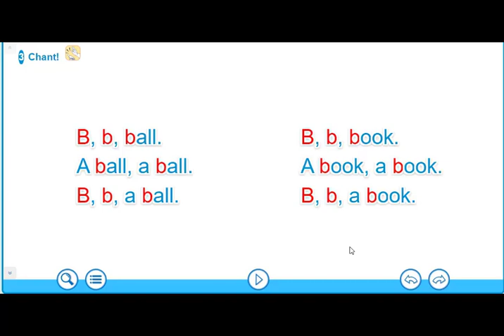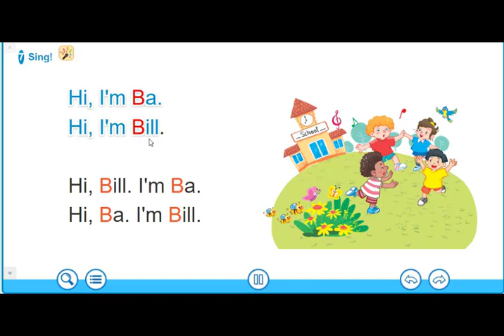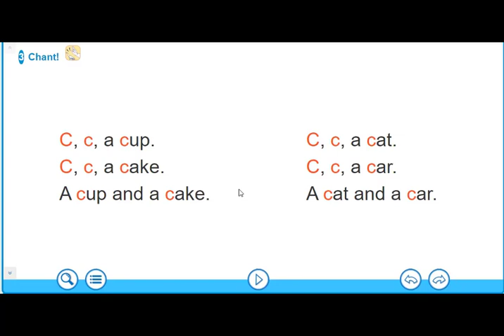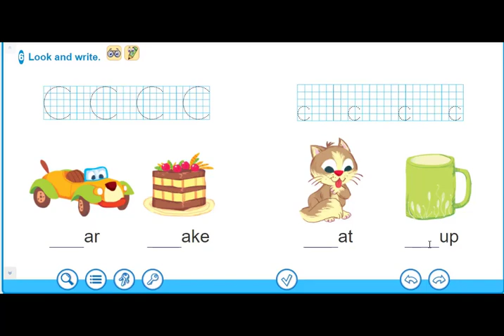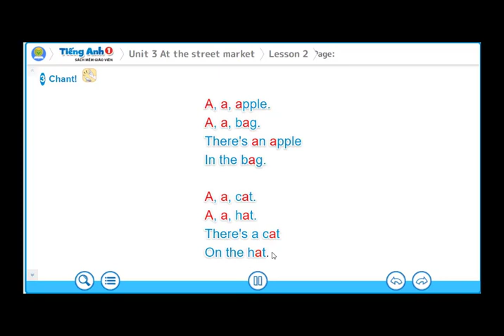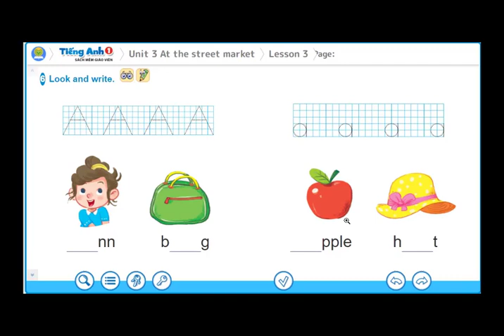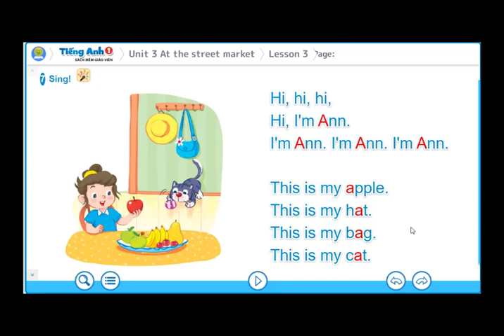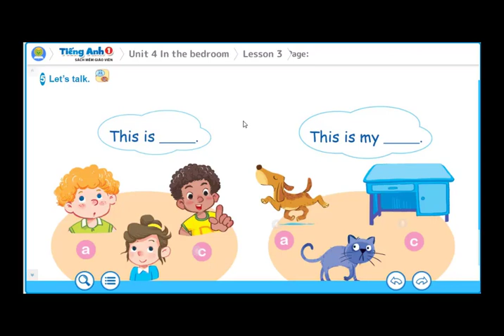Tiếng anh Lớp 1 từ bài 1 đến bài 4 cuốn Macmillan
Tiếng Anh lớp 1 theo chương trình của Bộ Giáo Dục và Đào tạo ban hành. Các em sẽ được học đầy đủ trọn vẹn kiến thức theo chuẩn kiến thức kĩ năng của Bộ Giáo Dục. Với phương pháp dạy hiện đại, dễ hiểu, giọng chuẩn quốc tế. Học theo đúng lộ trình các bạn nhỏ chắc chắn  sẽ tiến bộ rất  nhanh.Phát huy được khả năng tự học của các con, phụ huynh cũng không cần mất hàng giờ để ngồi kèm con em mình. Kênh còn có những bài tập đối vui, giải trí thư giãn, hấp dẫn  không nên  bỏ qua.